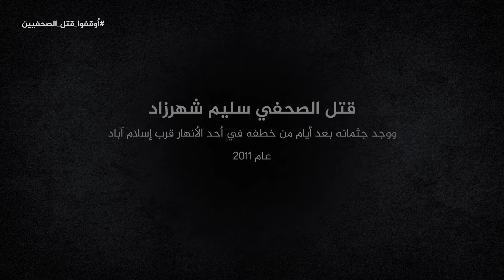أوقفوا قتل الصحفيين - ليسوا مجرد أرقام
الشهيد_الصحفي_سليم _شهرزاد
حملة تضامنية إنسانية نظمها مركز الجزيرة للحريات العامة وحقوق الإنسان تضامناً مع شهداء حرية الصحافة حول العالم،وحشد الجهود من أجل إنصاف ذويهم،ومنع مرتكبي الجرائم ضدهم من الإفلات من العقاب.